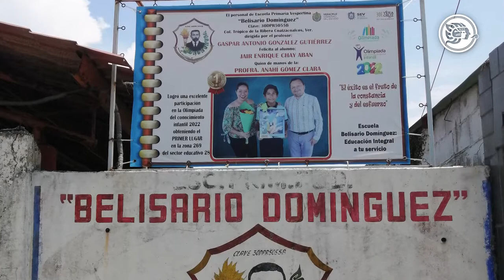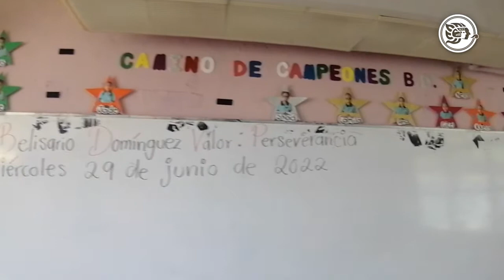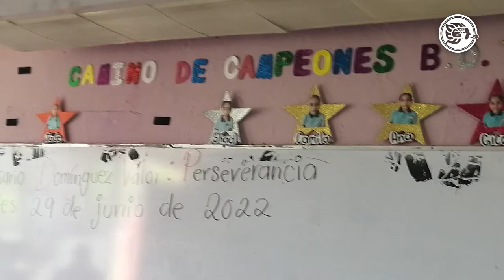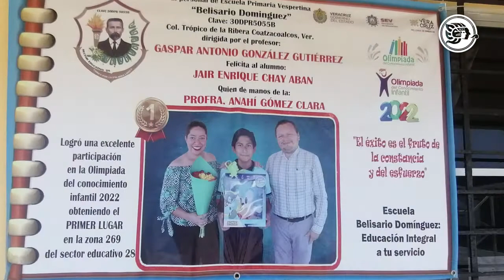Destacado alumno de primaria representará a Veracruz en evento nacional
Destacado alumno de primaria representará a Veracruz en
evento nacional